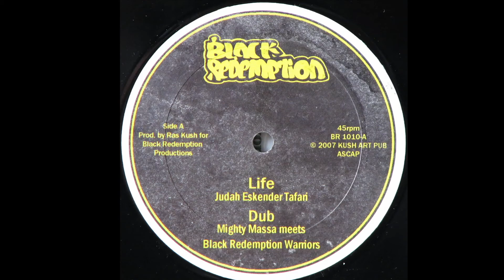B2 Mighty Massa meets Black Redemption Warriors Dub Of Confusion